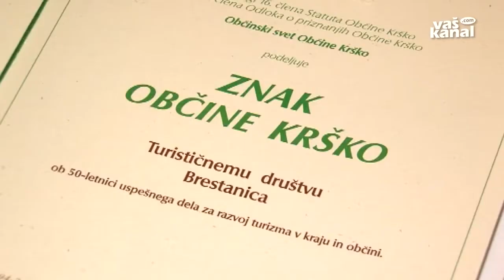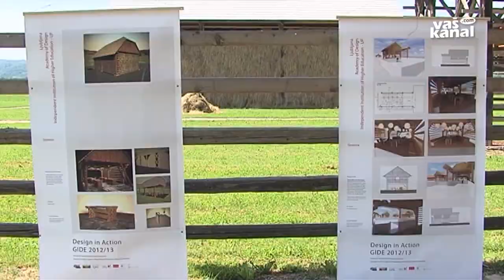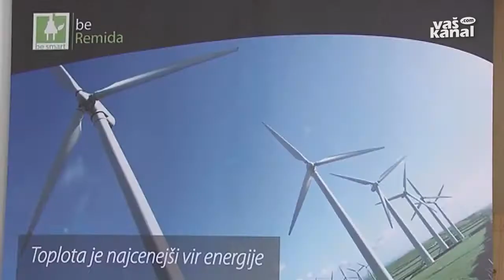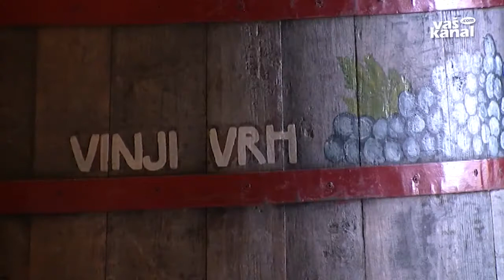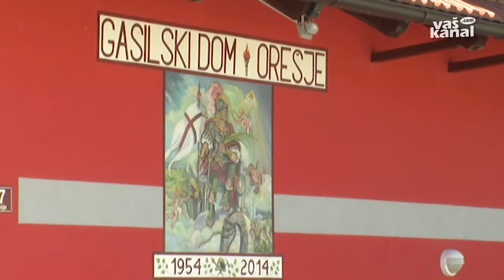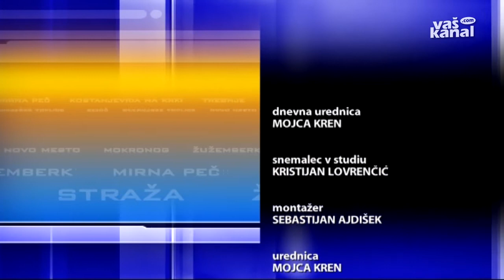Novice, 9. junij. 2014